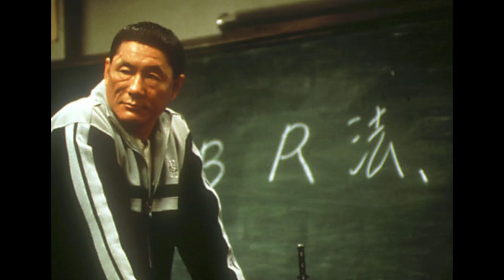[FREE] Benjicold + New Wave + Asian Rock type beat "Nyx" ✧✧✧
MUST credit [prod. aria1k]

144BPM
A Minor

All of my beats are FREE TO USE for NON PROFIT (songs can be uploaded on Soundcloud. A lease is needed for major platforms such as Spotify and Apple Music)